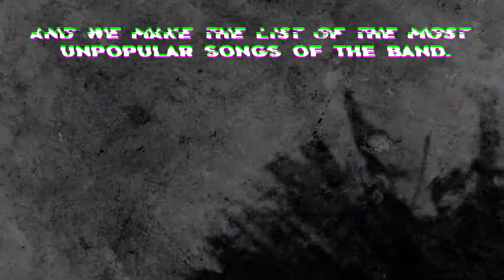LEAST popular SLIPKNOT song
If I'm not broken, break me down